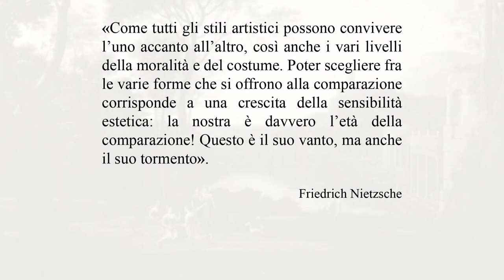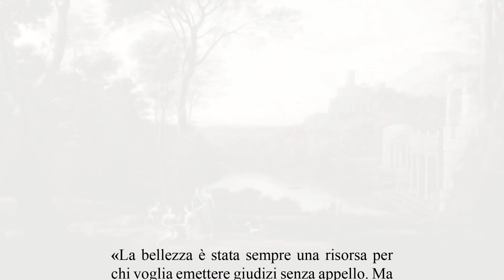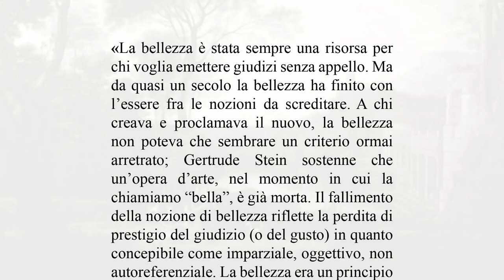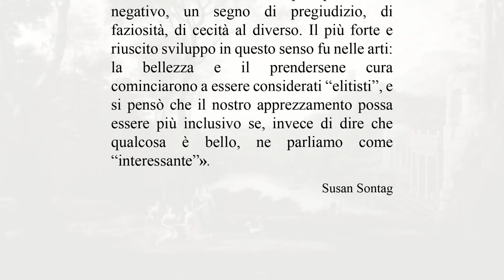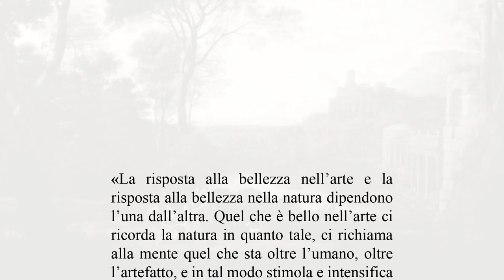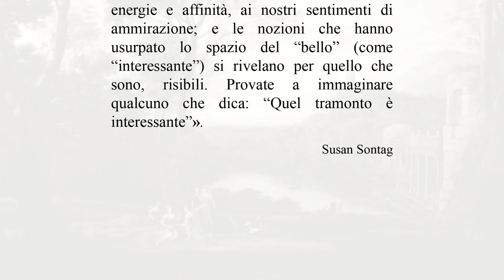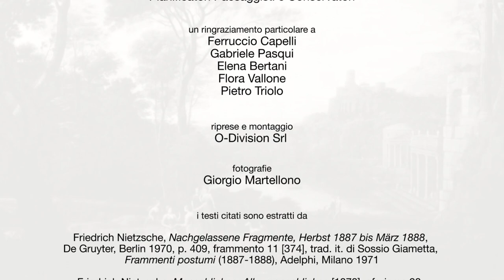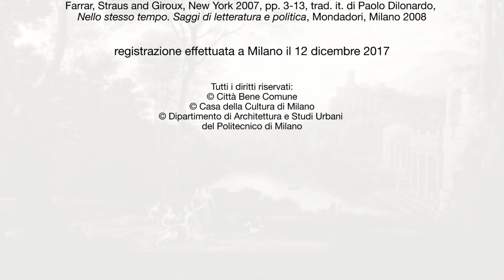Salvatore Settis: Politiche della bellezza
Città bene Comune Conferenze

Conferenza di Salvatore Settis
Introduzione di Salvatore Veca

12 dicembre 2017
Video curato da Oriana Codispoti